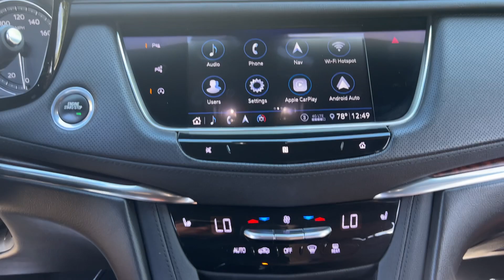2020 Cadillac XT5 Premium Luxury Dublin, Kileville, Amlin, Worthington, Flint OH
Pre-Owned 2020 Cadillac XT5 Premium Luxury available at Cadillac of Dublin located in 4300 West Dublin-Granville Rd, Dublin, OH, 43017. Servicing the Dublin, Kileville, Amlin, Worthington, Flint area.

Picture yourself in the  2020  Cadillac XT5.  The Cadillac XT5: The refined luxury crossover that's designed to meet any challenge the road has in store while keeping you safe and connected. The following are some of this vehicles highlighted options: Heated Steering Wheel
, Head-Up Display, Apple Carplay®/Android Auto®, Navigation System, Heated Driver Seat, Moonroof, Keyless Entry, Sun/Moonroof, Rear Camera Mirror, Power Passenger Seat. Enjoy the confidence that comes with driving a superlative automobile. Get behind the wheel of the XT5 Crossover.